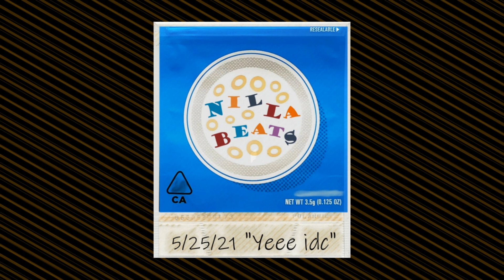PARTYNEXTDOOR x Roy Woods Type Beat “Yeah idc” 2021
-Send Beat Title, Email and which option you'd like
  -Free MP3 Lease
  -50$ Limited WAV Lease
  -DM for Exclusive Price (Upon purchase beat is tagged as [SOLD] for exclusive only)